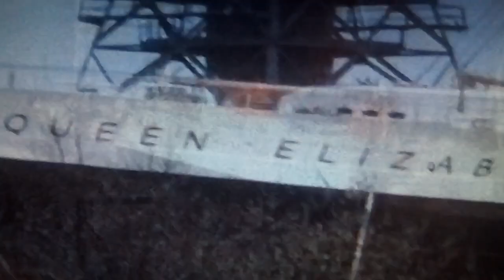Scottish Steam 60 s Arrochar to Dumbarton all Stations( rare archive) 🆓 Subscribe Alrx 💏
Scottish Steam Arrochar Garelochhead Whistlefield Glen Douglas Dumbarton Faslane